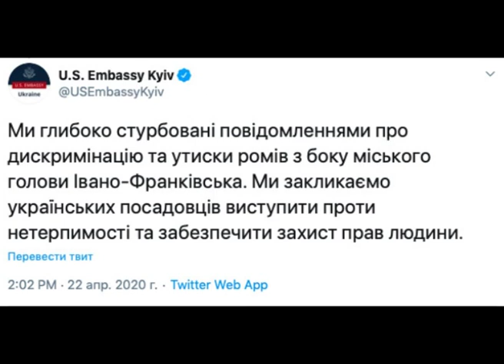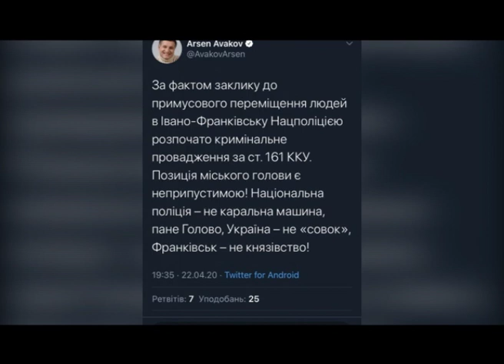Через висловлювання про ромів щодо міського голови Франківська відкрили кримінальне провадження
В Івано-Франківську спалахнув гучний скандал через доручення мера Івано-Франківська Руслана Марцінківа вивезти з вокзалу на Закарпаття осіб ромської національності. Найбільше критики викликав спосіб висловлювання мера.
Поліція уже відкрила через це кримінальне провадження. На висловлювання відреагували і представники ромської громади.